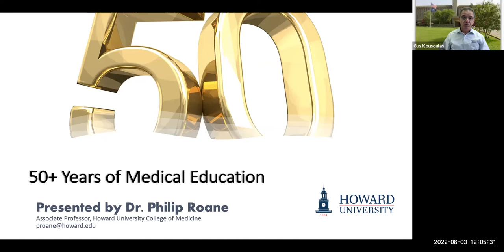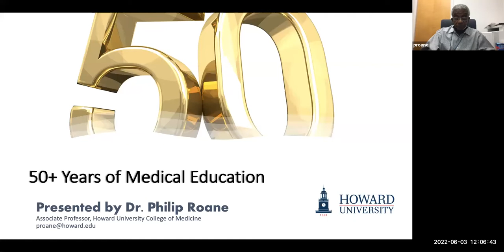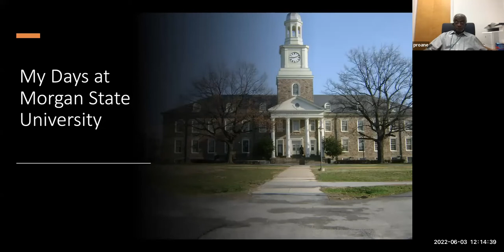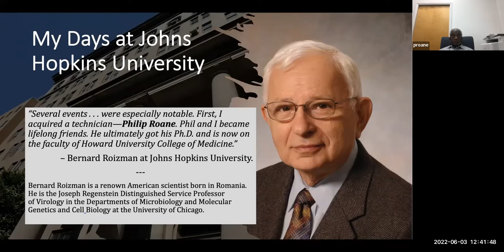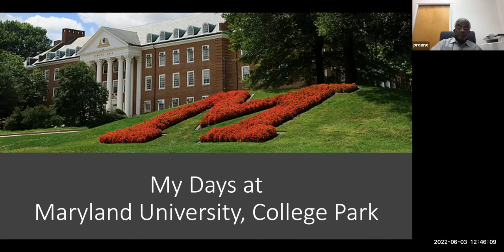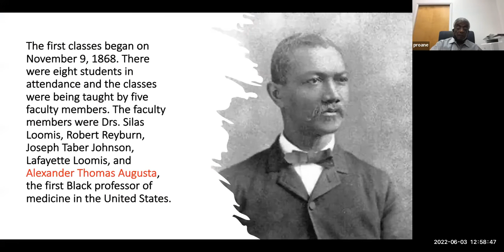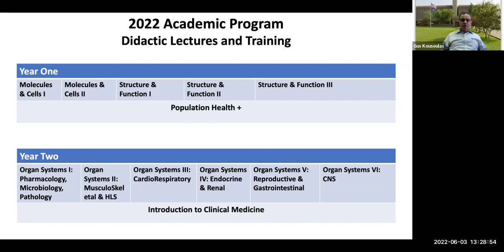2022 LBRN Summer Research Seminar Series - Dr. Philip R. Roane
LBRN Summer Research Seminar Series - Dr. Philip R. Roane
Associate Professor of Microbiology at Howard University Washington, District of Columbia, United States

LBRN is pleased to offer this summer research talk for it’s 2022 Summer Research Seminar Series. We have Dr. Roane from the Howard University College of Medicine talk to us about his research career.

Howard University, through its Workday message, informed the Department of Microbiology that February 2, 2022, marked the 50th anniversary of Dr. Phillip Roane’s appointment to the faculty of the College of Medicine. Dr. Roane is a tenured Associate Professor and the unit head of Virology in the Department of Microbiology. He served as well as the Chair of the Curriculum Committee on the College of Medicine from 1998 to 2005. During that period, he oversaw the integration of the basic science curriculum for years one and two. That program began in 2001 and continues to the present time. Currently, he is the Chair of the Curriculum Subcommittee for Years 1 and 2.

Dr. Roane is a very active participant in the teaching, research and training programs of the department and has served for many years as the coordinator of the Organ System- Unit 1 General Principles for 2nd year medical students.